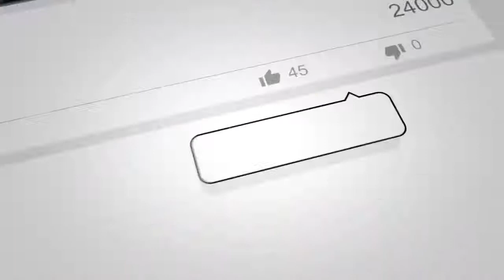2 Secrets Of Meditation: These Meditation Techniques That Will Change Your Life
2 Secrets Of Meditation: These two meditation techniques can change your meditation practice and deepen your experience. Many people give up meditation because they feel meditation is too hard.

The reality is that meditation practice is simple in its difficulty and difficult in its simplicity. These meditation tips and techniques will serve you well and will get you measurable results. Then you will know how your meditation practice is working or not and how to quiet your mind. Remember that you are training your mind.